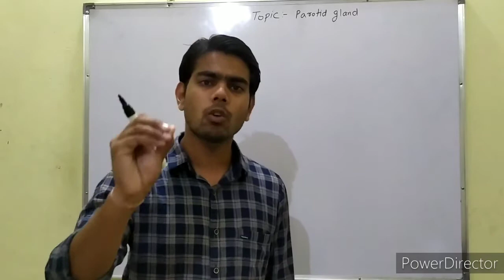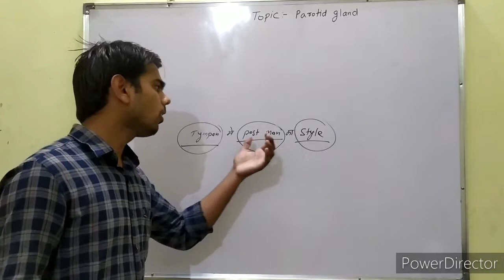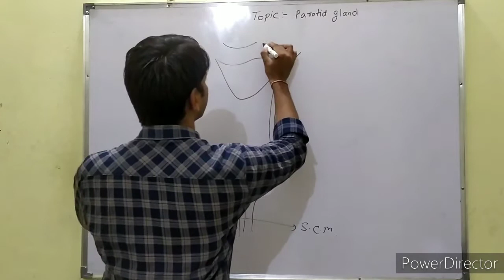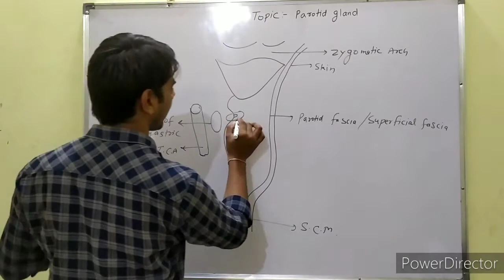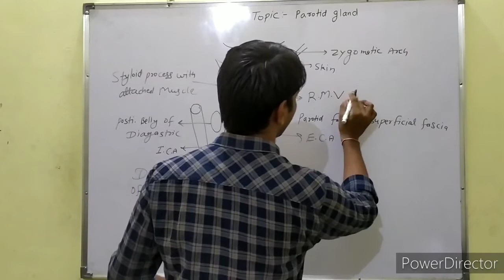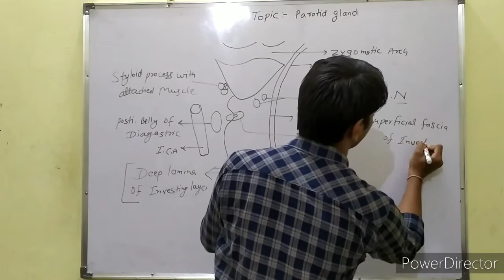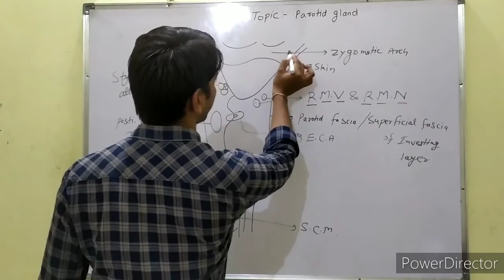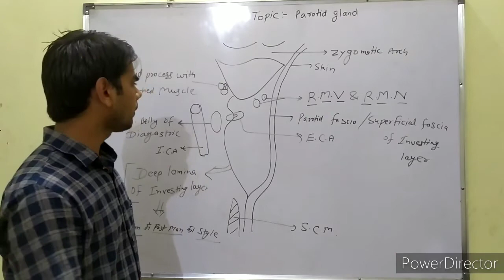Parotid gland - 2 ( Capsule of parotid gland)